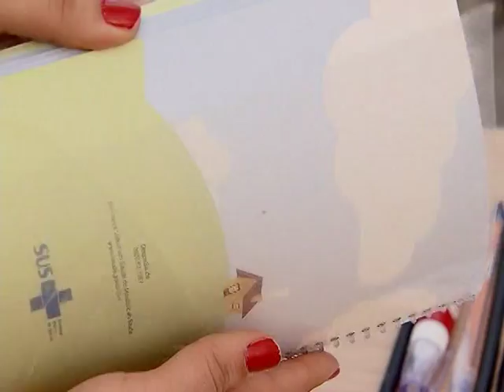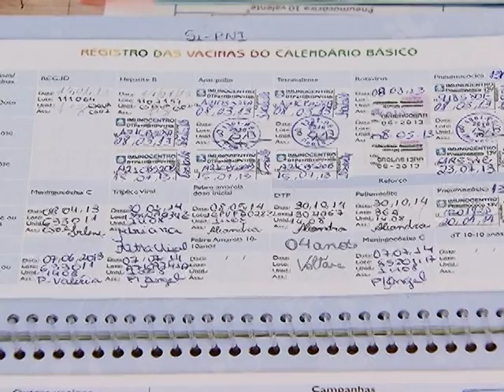Campanha Nacional de Vacinação contra o sarampo e a paralisia infantil começa no dia 8 de novembro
NBR NOTÍCIAS - 30.10.14: A Campanha Nacional de Vacinação contra o sarampo e a paralisia infantil tem início no dia 8 de novembro. Crianças entre seis meses e cinco anos incompletos devem ser imunizadas até o dia 28 de novembro nos mais de 100 mil postos de vacinação do país. A meta do Ministério da Saúde é vacinar 95% do público alvo.